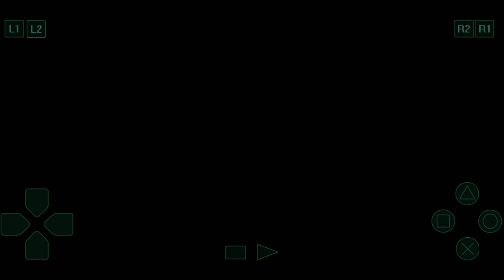Harvest Moon #11 Lễ Hội Đua Ngựa và Thành Viên Mới Kid {Day 18, 19; Spring; Year 1} - [GameHayNe].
Harvest Moon: Back to Nature (牧場物語～ハーベストムーン～ Bokujō Monogatari Harvest Moon?) (牧場物語～ハーベストムーン～ Bokujō Monogatari Harvest Moon?) là một trò chơi video trong loạt mô phỏng trang trại Story of Seasons, do Victor Interactive Software phát triển. Đây là trò chơi Harvest Moon đầu tiên không dành cho hệ máy thuộc Nintendo. Nhân vật trong trò chơi này, với lối sống mới, tính cách và các mối quan hệ.
Link Shoppe sản phẩm:
Trình giả lập trên Android:
Link full game Ps1:
SƠ LƯỢT CỐT TRUYỆN:
Khi còn là một cậu bé, nhân vật chính đi đến trang trại của người ông vào mùa hè. Ông quá bận rộn chăm sóc trang trại không dành ra được nhiều thời gian chơi với cậu, vì vậy cậu bé khám phá thị trấn và vùng nông thôn một mình. Cậu bé kết bạn với chú cún của ông nội và gặp một cô gái nhỏ trạc tuổi và trở thành bạn thân.

Khi mùa hè đã qua, cậu bé đã phải trở về nhà, nhưng cậu hứa với cô bé rằng cậu sẽ trở lại một ngày nào đó. Mười năm sau, sau khi người ông qua đời, cậu bé, bây giờ là một người đàn ông trưởng thành, trở lại thị trấn để tiếp nhận trang trại. Lúc đó, thị trưởng và những người dân làng khác quyết định rằng cậu sẽ được phép ở lại làm chủ trang trại đích thực, nếu cậu có thể phục hồi trang trại trở lại trạng thái ban đầu, trong vòng ba năm. Nếu không, cậu sẽ phải rời đi.